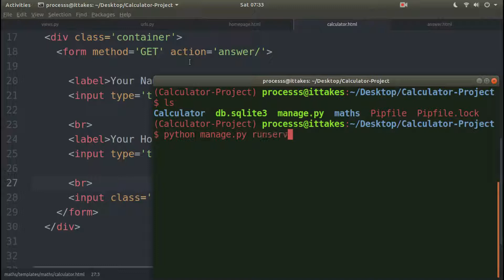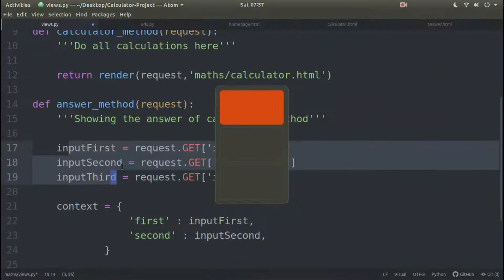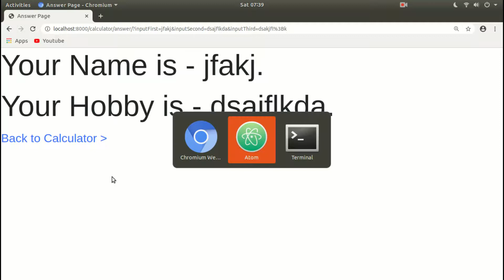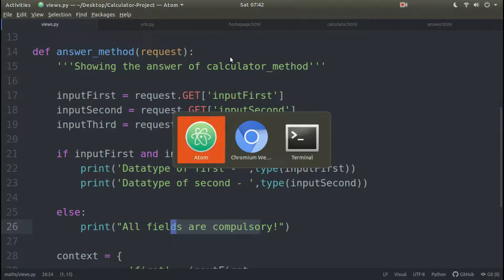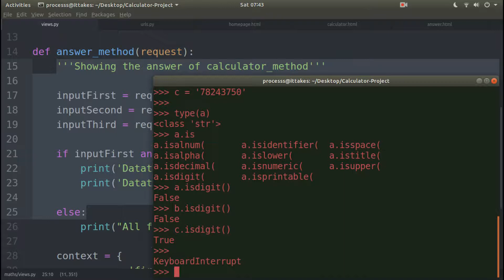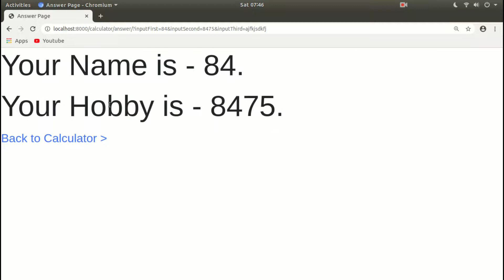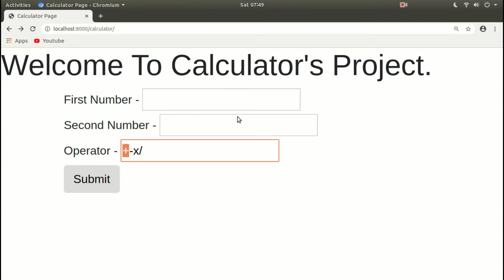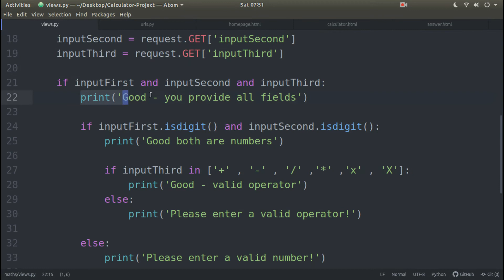Django Series (section 1) 20 - 3 fields 3 validation (Step by Step)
This video, is slightly lengthy but worth.
In this video,we will learn about the basic user define validation

with the form input field and throws error.